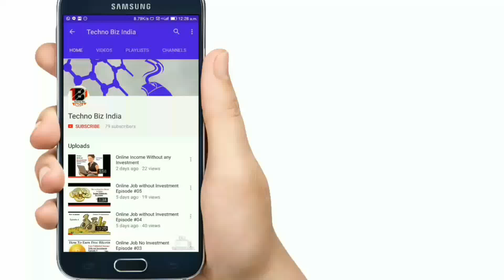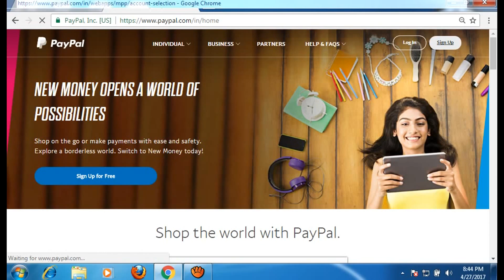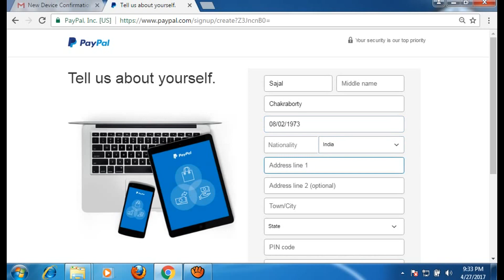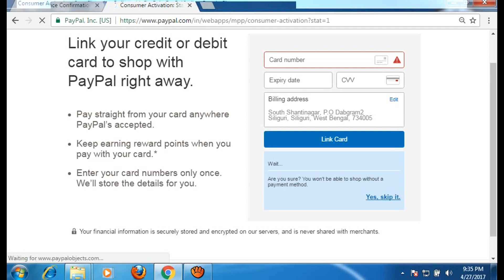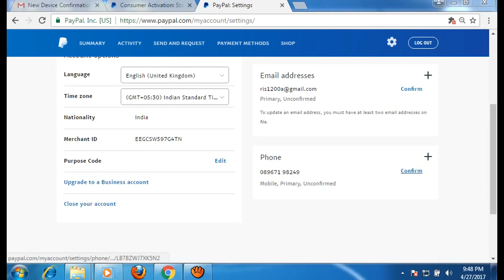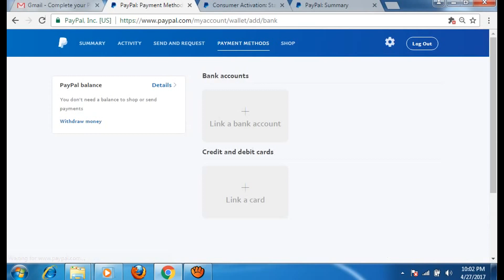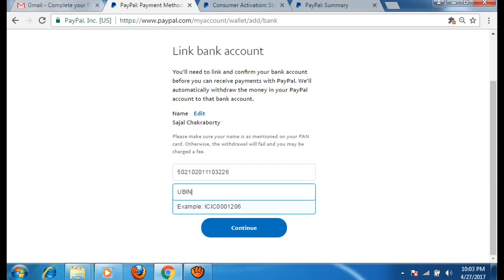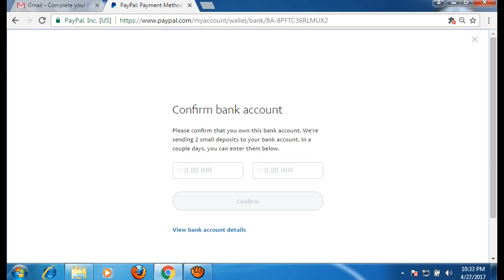How to make Pay Pal Account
Namaskaar Dosto, is video mein aapko PayPal ke baare mein bataya hai, PayPal kya hai? PayPal use karne ka kya fayda hai? yeh sabhi baatein aapko is video mein batayi hai, aur aap ise dekh ke badi hi aasaani se paypal ka account bana sakte hai, aur use kar sakte hai, aap chahe online earning kar rahe ho, ya fir aap online payment karne wale ho, aapko kisi ko payment karna ho ya kisi se payment receive karna ho, PayPal aapki har tareeke se madad karta hai, aur ek accha platform provide karta hai aapko yeh sabhi kaam aap PayPal ki madad se easily kar payenge.

Saurabh Chakraborty
(technobizindia96i - technobizsaurabh)